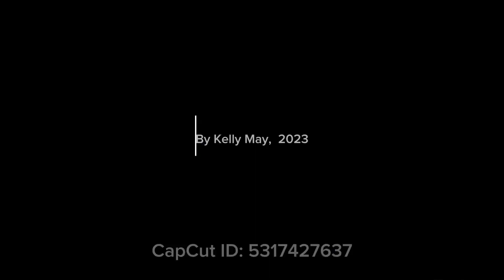Six Camera Movements for Video Shooting 视频拍摄六种运镜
Six Basic Camera Movements for Video Shooting
San Francisco, April 13, 2023
紫海星视频
六种视频拍摄运镜